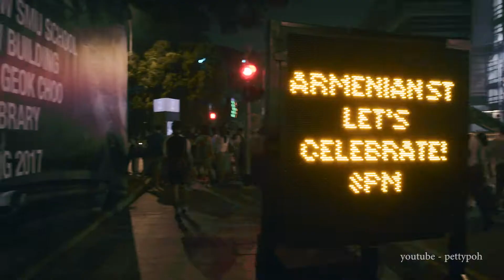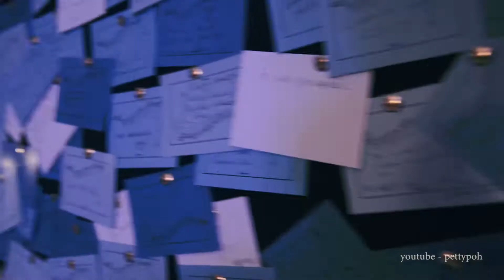Highlights - Singapore Night Festival 2016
Highlights of Singapore Night Festival in 2016. These are not all the activities, I wasn't able to catch all the performances over the entire period. The 2017 edition Singapore Night Fest is coming soon, 18-26 Aug 2017 at Bras Basah Bugis district. Free admission.

I usually shoot timelapse, and will do video highlights of special events once in a while.

This was shot in 2016, on Nikon D7100, mainly as a low-light test for camera when used with gimbal system.

Nikon DSLR that I use for timelapse
Nikon Ultra Wide Angle lens for timelapse
Wireless Intervalometer (remote trigger release) that I use for timelapse
Steadicam Gimbal for shooting steady videos